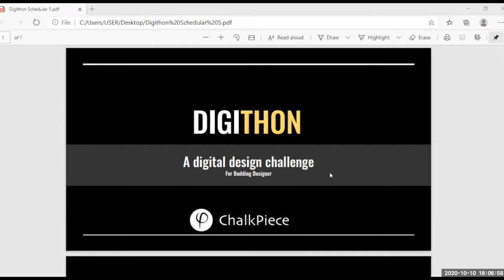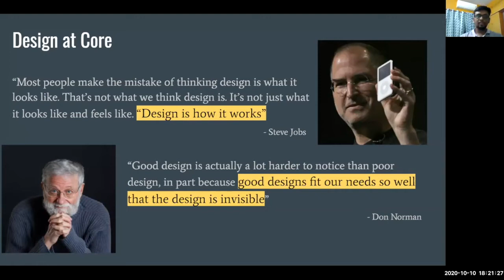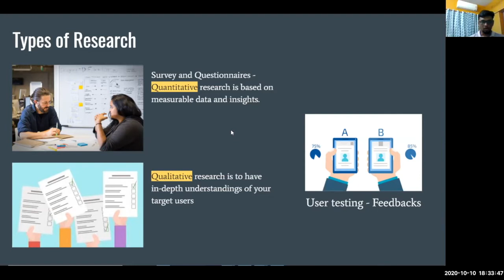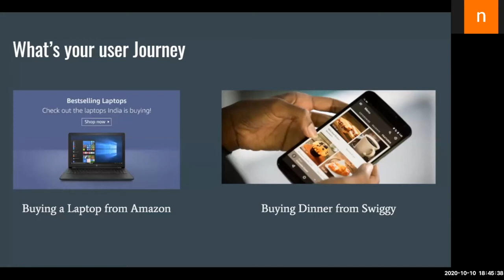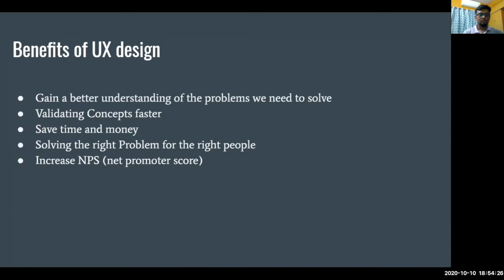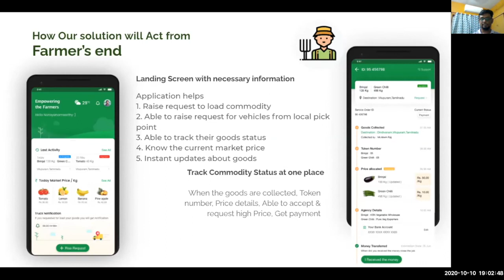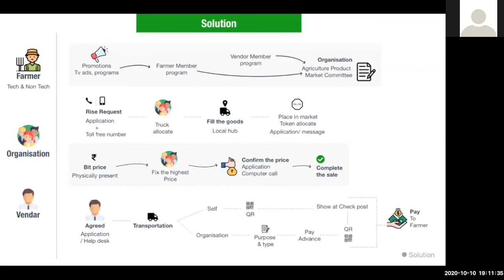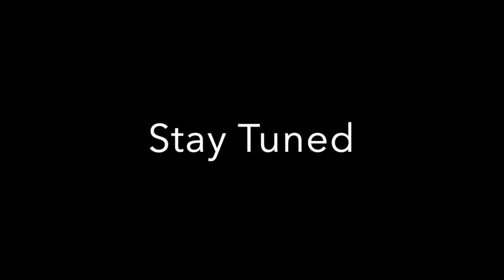Day 1 - Digithon intro to ux